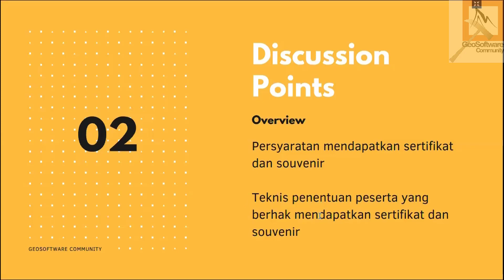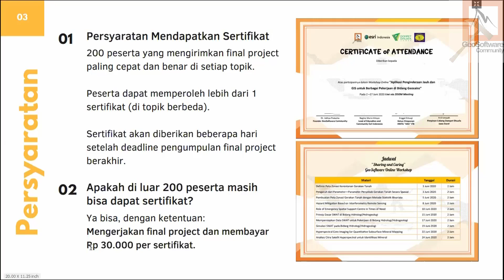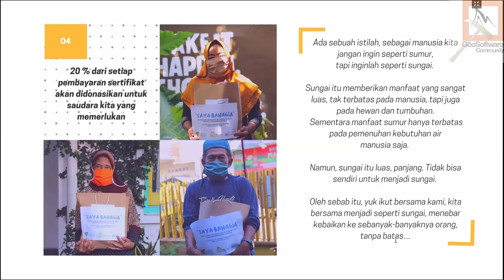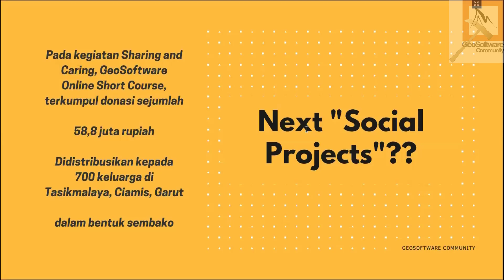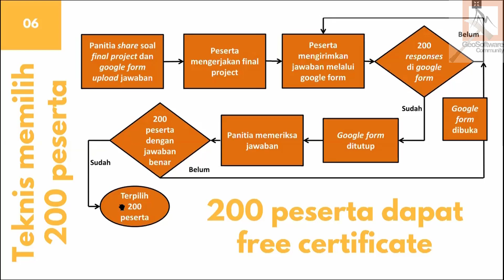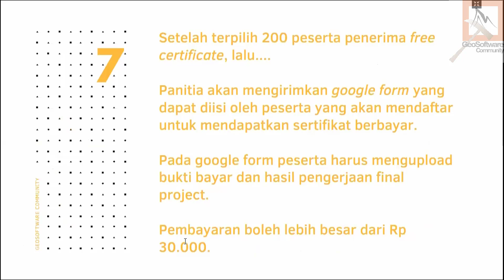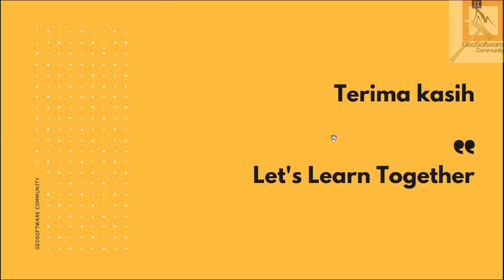Briefing02 GOSC (Penjelasan Persyaratan Mendapatkan Sertifikat dan Souvernir)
Video ini menjelaskan tentang persyaratan mendapatkan sertifikat dan souvenir pada kegiatan GeoSoftware Online Short Courses (GOSC), juga tentang teknis penentuan peserta yang berhak menerima sertifikat dan souvenir.
Untuk pertanyaan dapat disampaikan melalui google form yang kami kirimkan melalui channel telegram.

di channel ini, setiap minggunya kita akan membahas berbagai topik menarik dan bermanfaat yang bisa bikin kamu tambah wawasan dan pastinya menghibur! jadi, pastikan kamu subcribe ya dan jangan lupa nyalain loncengnya biar ga  ketinglan video terbaru dari kita

ada pelatihannya loh sobat geosoftware, mau tau lebih banyak mengenai pelatihan? bisa hubungi kami di :

GeoSoftware.id